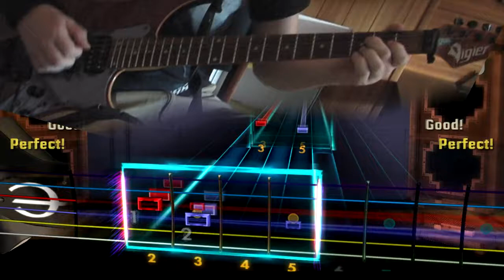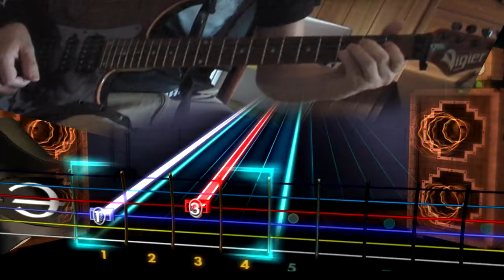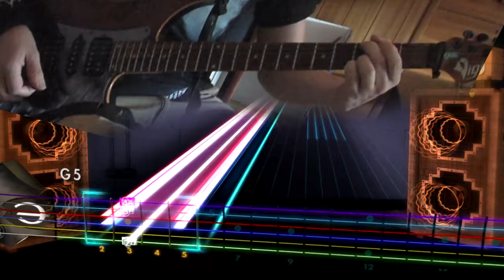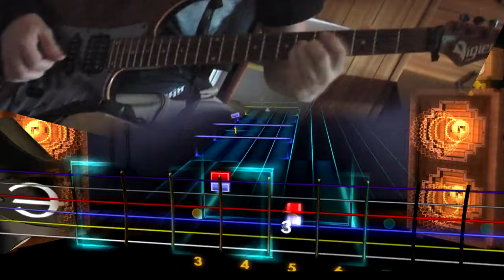Rocksmith2014 - Skid Row - Youth Gone Wild - Lead - 99.08%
another song on the channel !!! one of my favourites at the time.